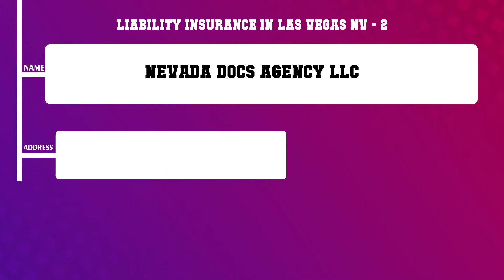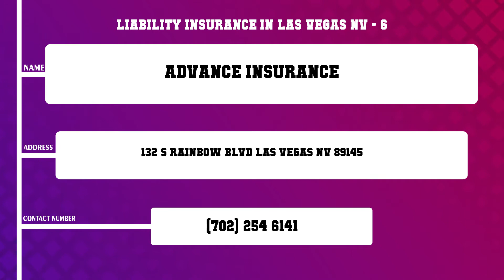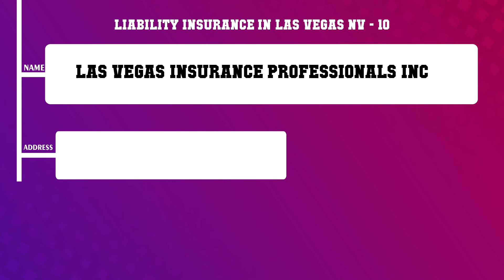Top 10 Liability Insurance in Las Vegas, NV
Top 10 Liability Insurance in Las Vegas, Most popular Liability Insurance in Las Vegas, NV, What are 10 best Liability Insurance in Las Vegas City?

List of Business/Service Listed in this Video related to Liability Insurance:
James G Marx MD
Nevada Docs Agency LLC
M Squared Partners
Capstone Management Group
Stepney Insurance
Advance Insurance
All Around Insurance
American National Dawn Fisler Agency
Aniello Insurance Agency
Las Vegas Insurance Professionals Inc

Content of this Video:
10 Most Famous Liability Insurance in Las Vegas NV
Best 10 Liability Insurance located near Las Vegas
Las Vegas Top Business related to Liability Insurance